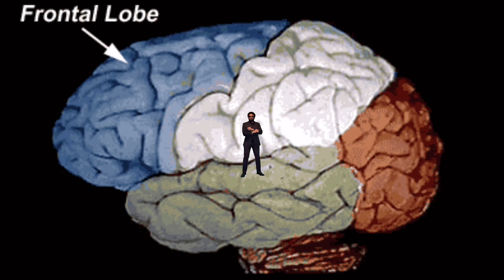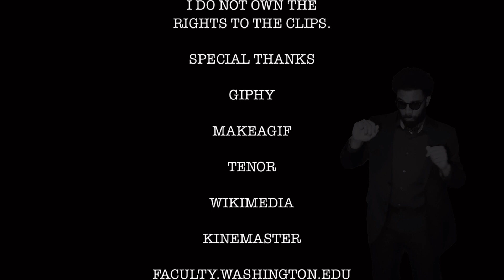4 Lobes of the Brain Rap 🧠 (Prod. By ENRGY Beats)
This is a rap about the four major lobes of the brain rap.

It is produced by Enrgy Beats.